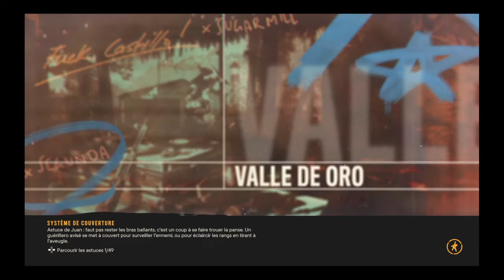Far Cry® 6 - Radio radicale